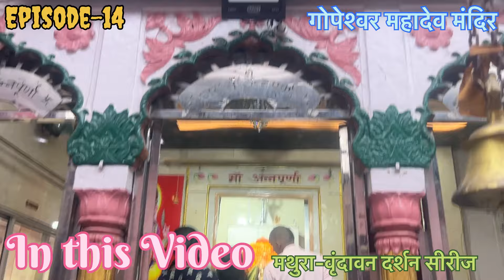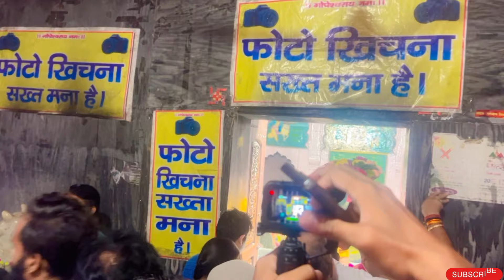EP-14 गोपेश्वर महादेव मंदिर वृंदावन | Gopeshwar Mahadev Mandir Vrindavan | Vrindavan Famous Temple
नमस्कार दोस्तों! आज के इस वीडियो में हम आपको लेकर जा रहे हैं वृंदावन के पावन गोपेश्वर महादेव मंदिर में। यह मंदिर भगवान शिव का अनोखा और दिव्य स्वरूप प्रस्तुत करता है, जहाँ वे गोपी के रूप में पूजे जाते हैं। इस वीडियो में हम जानेंगे इस मंदिर से जुड़ी अद्भुत पौराणिक कथाएँ, विशेष आकर्षण और इसके पीछे का गूढ़ इतिहास।

वीडियो में क्या-क्या देखने को मिलेगा:

 • गोपेश्वर महादेव मंदिर की कथा और महत्व
 • भगवान शिव का गोपी रूप का रहस्य
 • रासलीला का आयोजन और उसकी पवित्रता
 • श्रावण मास और अन्य त्योहारों पर विशेष पूजा-अर्चना

धन्यवाद!